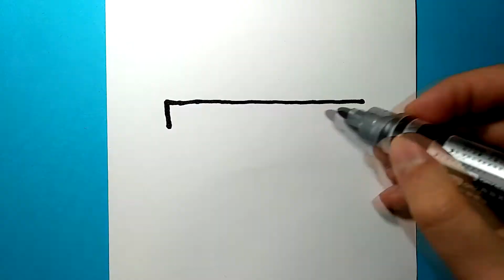How to draw a cute drink, easy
In this video you will see how to draw a cute drink, step by step.